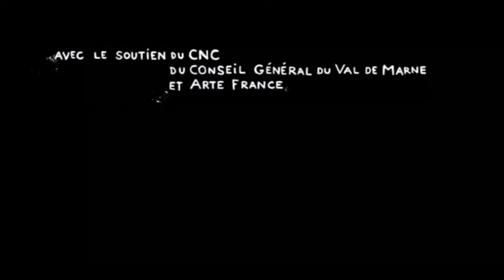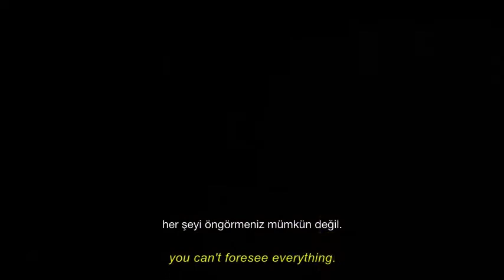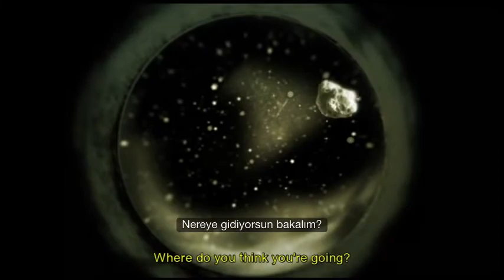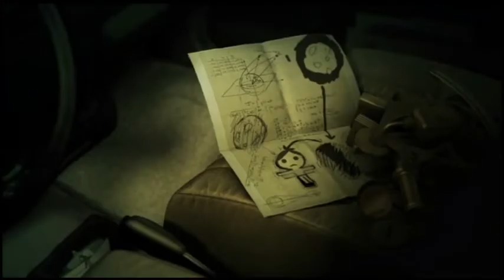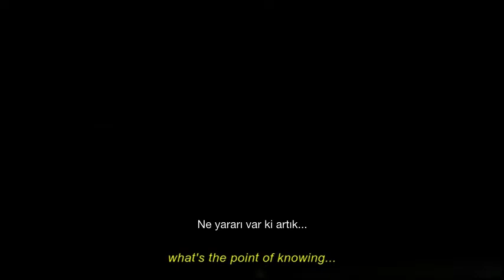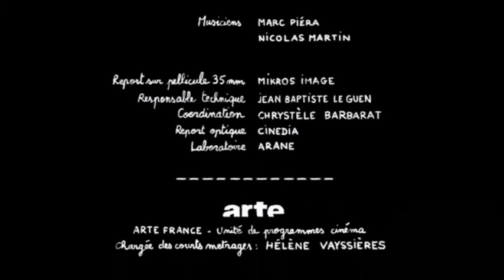Skhizein (2008)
“Ben her zaman burada değildim. Normaldim. O olaydan önce orada olurdum, kanepenin üstünde. Burada, boşlukta, olmam gereken yerden 91 santimetre uzakta olmazdım. Hepsi o şey yüzünden oldu. 150 tonluk bir meteor. Bir işaret bırakacağı kesindi. 91 santimetre… Şimdi tam 91 santimetre uzaktayım, kendimden.” Hüzünlü bir karakter ve hoş müzikler eşliğinde şizofreni üzerine olabildiğine doğal bir hikaye anlatıyor Skhizein. Yönetmeni Jérémy Clapin’in ilk eseri olmasına karşın gerek görselliği, gerekse duygusu yönünden tatmin edici, özgün ve vurucu bir kısa animasyon.

Filmin Künyesi
Yönetmen: Jérémy Clapin
Oyuncular: Julien Boisselier, Théo Grimmeisen, Mado Debrus